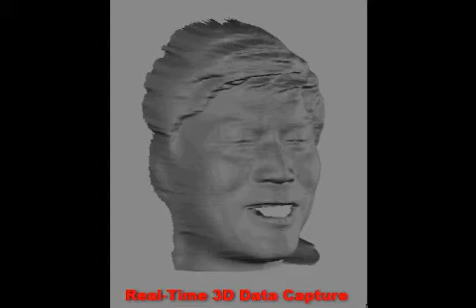Real Time 3D scanning